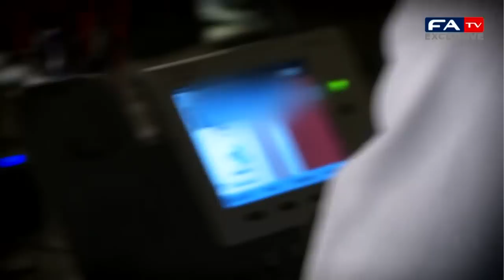Theo Walcott Radio 1 Exclusive - Euro 2012 | FATV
Theo Walcott gives Chris Moyles an exclusive interview for Radio 1.

The official Youtube channel of The England Football team with exclusive news, match highlights, player profiles and more.